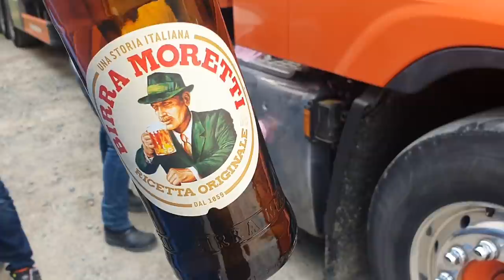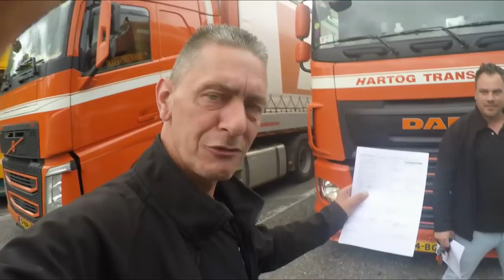Werner en Sebas op de Simplonpas | Werner vlogt #18 | Zwitserland | Transport | Leven op wielen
Een gezellige rit waar Sebas en Werner samen terugrijden. Tijdens de terugreis rijden ze over de welbekende Simplonpas.